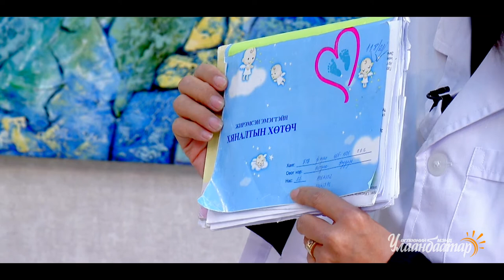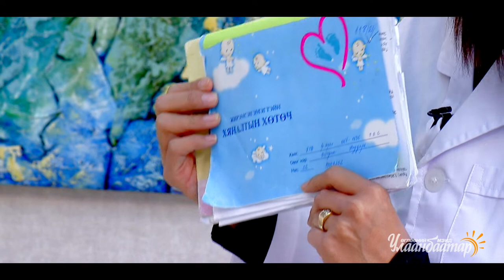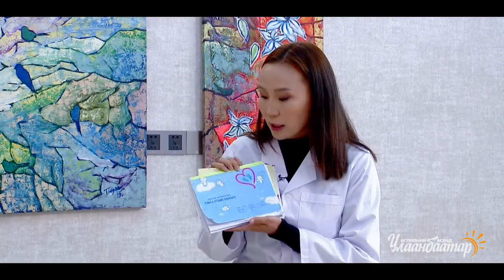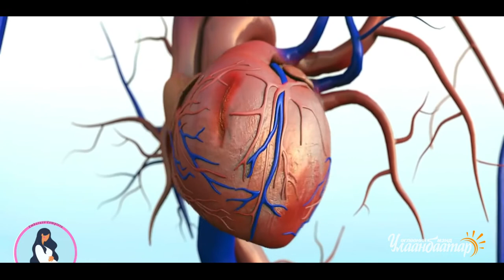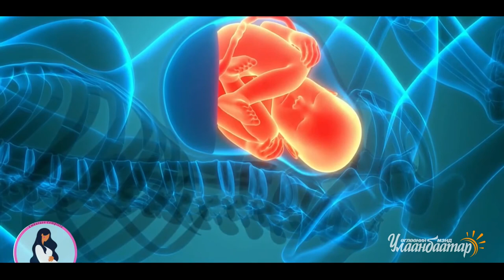11-01 Өглөөний мэнд Улаанбаатар Нэмэх 1 булан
Жирэмсэн ээжүүдэд өгөх эхний зөвлөгөө